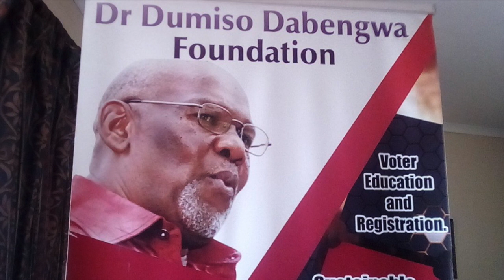King Mzilikazi 2 EDITED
This video is about King Mzilikazi 2 EDITED